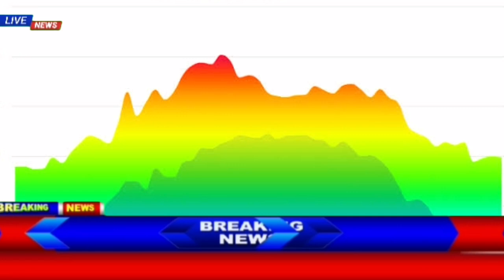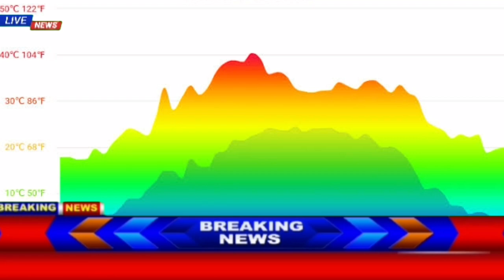Sialkot Weather Update For Next 14 Days | Mosam ka hal today | Pakistan Weather